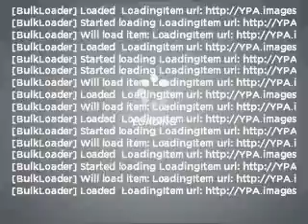2007 Jeep Liberty - Reading PA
Year: 2007
Make: Jeep
Model: Liberty
Trim: Sport
Engine: 3.7 liter 6 cylinder 12 valve
Transmission: 5-Speed Automatic
Color: Midnight Blue Metallic
Mileage: 37612
Address:
1015 Lancaster Ave